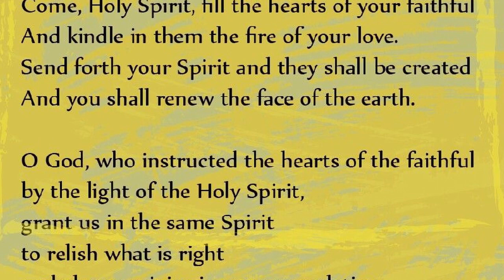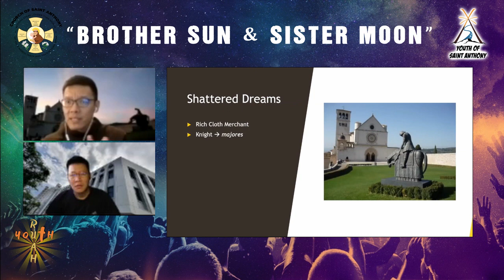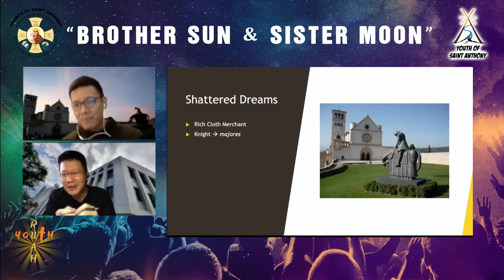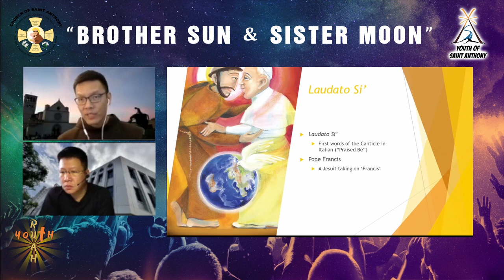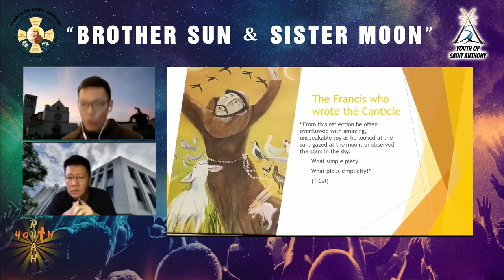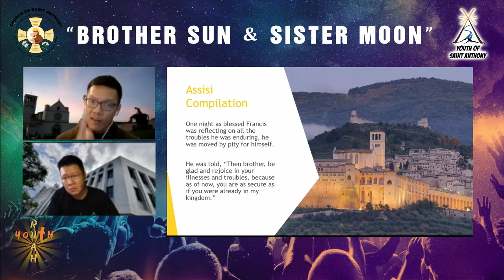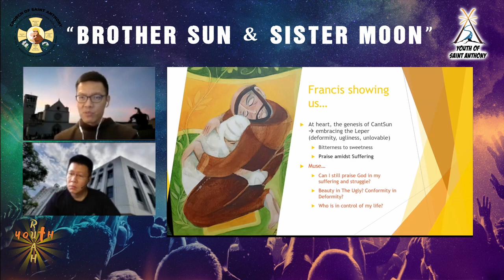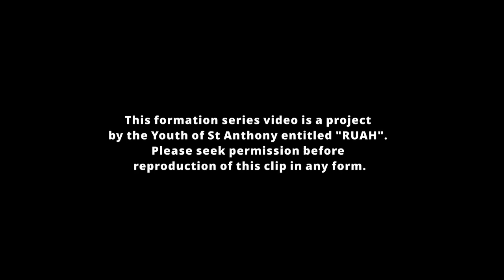RUAH Formation Series - Brother Sun & Sister Moon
Peace! Very quickly, this is the 3rd talk of our RUAH formation series.

This week, our presenter is Friar Derrick Yap, OFM.
In this 45min video, Friar Derrick is going to lead us through the life of St Francis of Assisi, with the topic being:

"Brother Sun, Sister Moon."

- How do we turn Bitterness to Sweetness?
- Why are the Sun and Moon a Brother and Sister to me?
- How can we still sing praises to God when we are suffering?

This week's session is more reflective than informative. We strongly suggest that you put aside time to do a bit of journaling after watching this video.

As usual, say a prayer to call upon the Saints, asking them to watch this video together with you.

RUAH be with you!